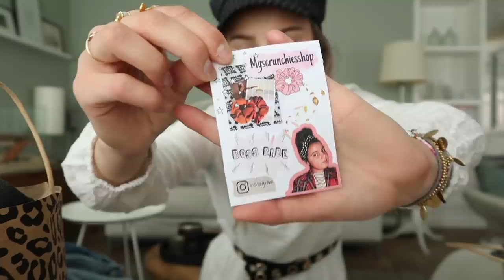IK MOET JULLIE WAT VERTELLEN.. Daily Delver #8